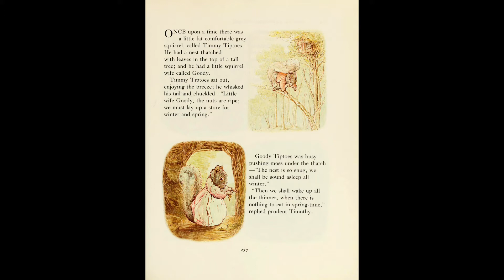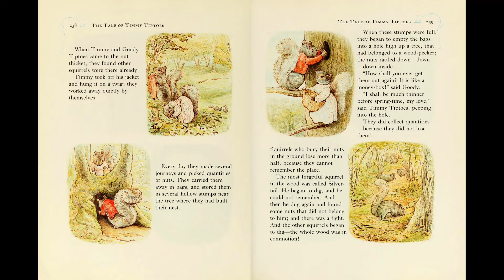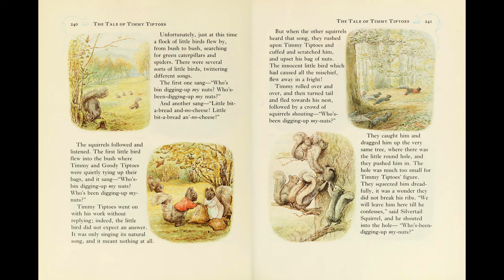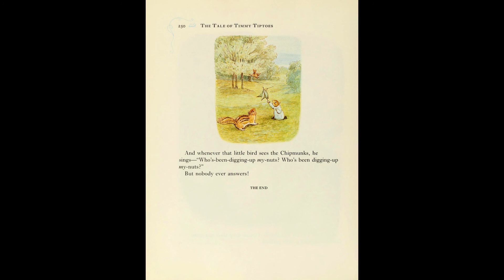The tale of Timmy Tiptoes (Beatrix Potter) - Read to me | Audiobook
After a terrible misunderstanding, poor Timmy Tiptoes ends up deep inside the trunk of a dead tree, with no means of getting out. Luckily, the chipmunk who lived there was very friendly and kind to Timmy. Before long, a strong wind blows the top off the dead tree trunk, but poor Timmy can't get himself out on account of eating far too many nuts and being a little bit too round!

If buying from Amazon please consider using this